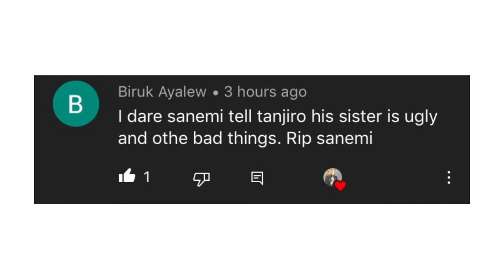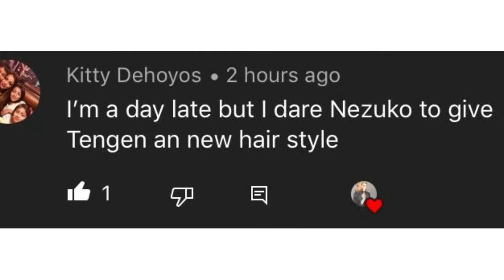Kny Do Your Dares Pt2 (I’m back)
Thank you guys so much for 3k ❤️❤️❤️
I will be working on that Muichiro fanart someone requested

P.S
- Kyojuro’s left cheek 😼